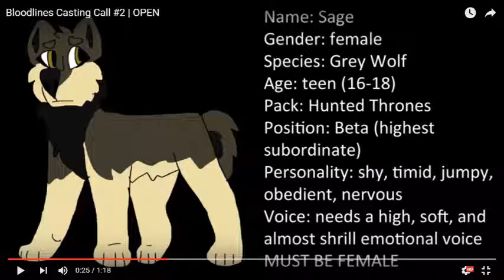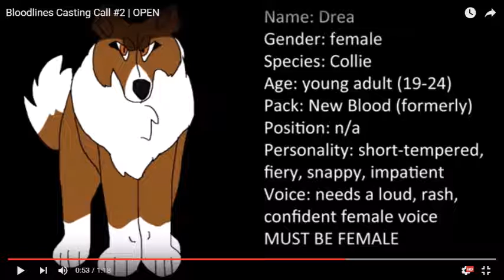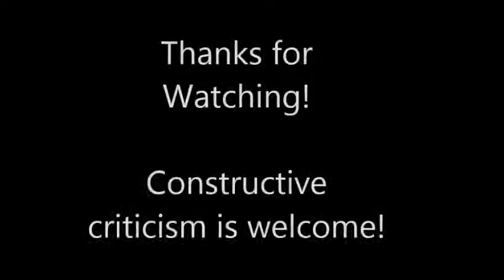Bloodline Auditions: Sage, Drea, Seris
More voice auditions anyone? Here I've auditioned for three characters from NeonWolfArtist's animated series Bloodlines. I feel like I did Seris all right, but Drea wasn't what it probably should have been. I uploaded it anyway though since I did technically audition for that. I feel like Sage was the best out of this one though.